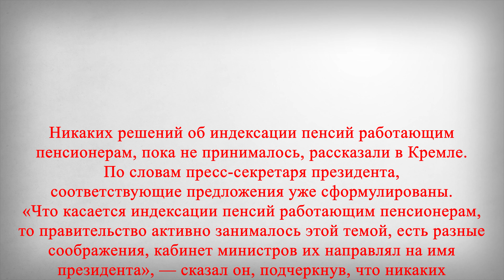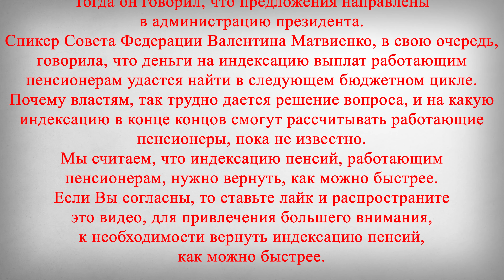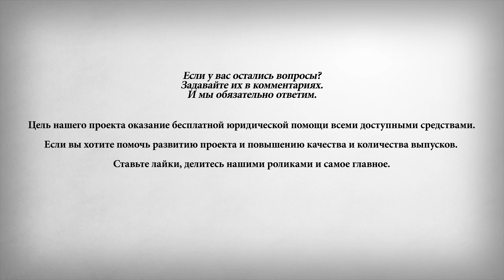В Кремле рассказали об Индексации Пенсий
В этом выпуске:
Никаких решений об индексации пенсий работающим пенсионерам, пока не принималось, рассказали в Кремле. По словам пресс-секретаря президента, соответствующие предложения уже сформулированы.
«Что касается индексации пенсий работающим пенсионерам, то правительство активно занималось этой темой, есть разные соображения, кабинет министров их направлял на имя президента», — сказал он, подчеркнув, что никаких решений на этот счет на настоящий момент не принималось.
Пенсии работающим пенсионерам, перестали повышать еще в 2016 году. Поводом для этого была экономия бюджета Пенсионного фонда. В декабре 2020 года, Путин заявил, что для возвращения индексации, необходимо найти на это деньги. Глава государства отметил, что власти думают, как решить вопрос.
В марте 2021 года, министр труда и социальной защиты Антон Котяков, заявил о подготовке предложений по индексации пенсий работающим пенсионерам. Тогда он говорил, что предложения направлены в администрацию президента. Спикер Совета Федерации Валентина Матвиенко, в свою очередь, говорила, что деньги на индексацию выплат работающим пенсионерам удастся найти в следующем бюджетном цикле.
Почему властям, так трудно дается решение вопроса, и на какую индексацию в конце концов смогут рассчитывать работающие пенсионеры, пока не известно. Мы считаем, что индексацию пенсий, работающим пенсионерам, нужно вернуть, как можно быстрее.